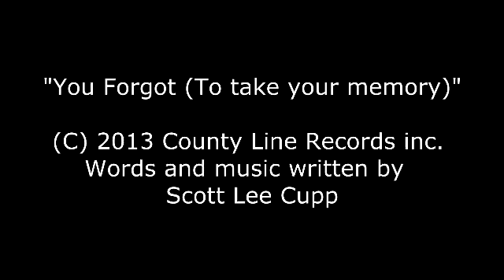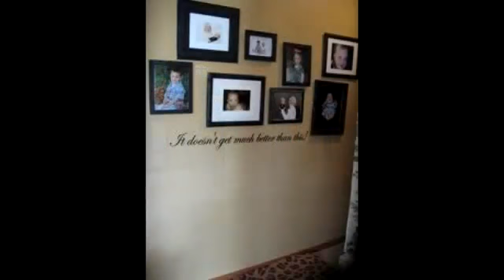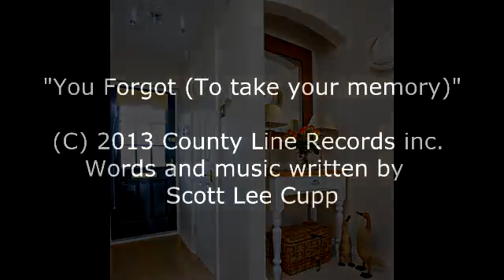forgot to take your memory